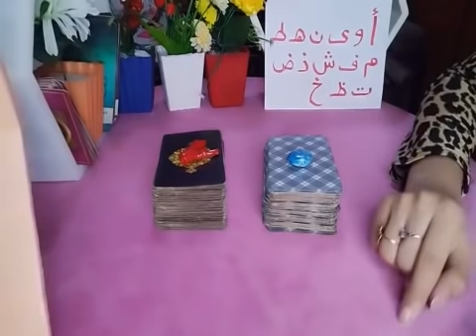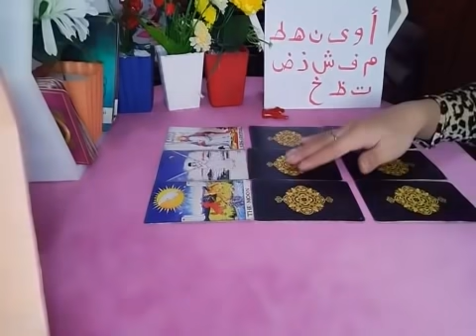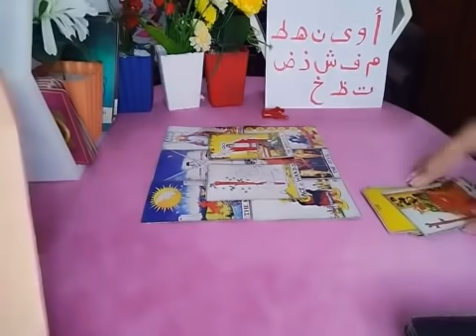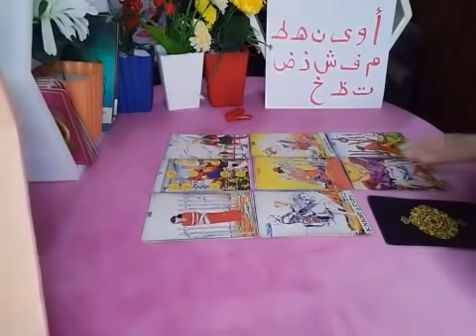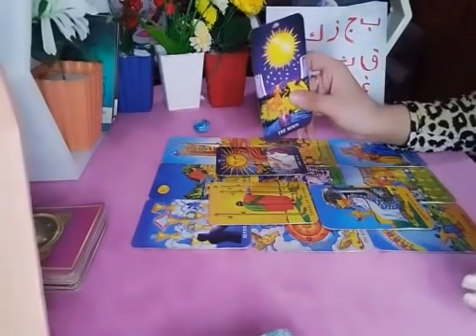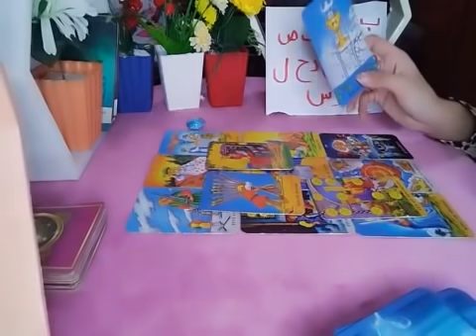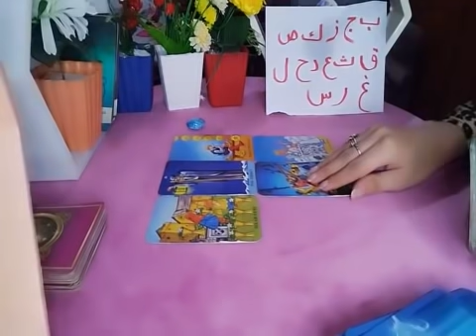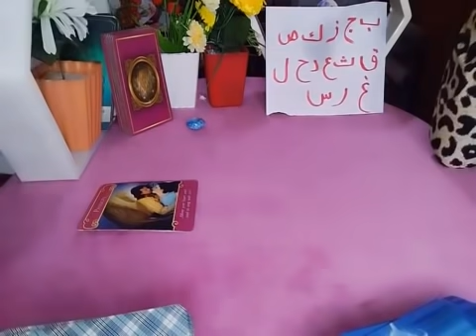مين الشخص اللى عاوزك معاه وبيفكر فيك ويراقبك صفاته شكله عمله حاجه تميزه وهو بيعمل كدا ليه ❤🌹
رابط قناة اختى،لتلخيص الافلام بليز ادخلوا  🙏🏻👇🏻👇🏻👇🏻

المجموعة الاولى 🌹أ  و ى ن ه‍ ط م ف ش ذ ض ت ظ خ

 المجموعة الثانية 🌻 ب ج ز ك ص ق ث ع د ح ل غ ر س